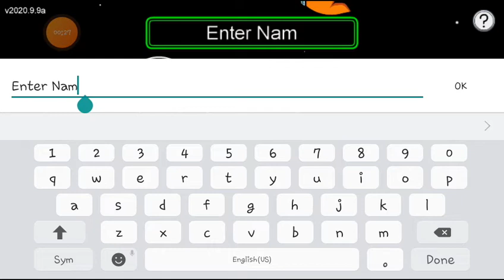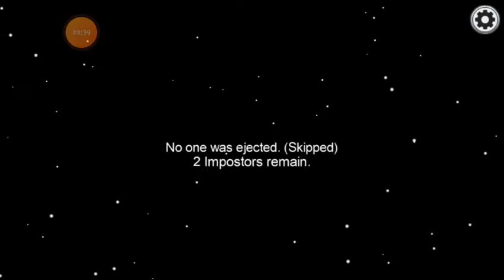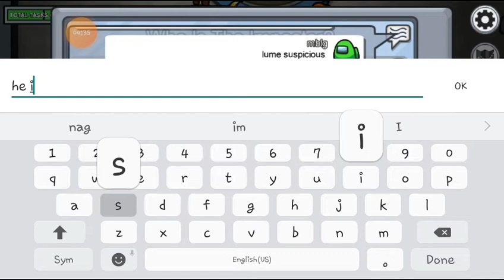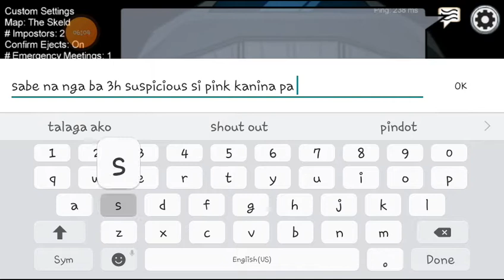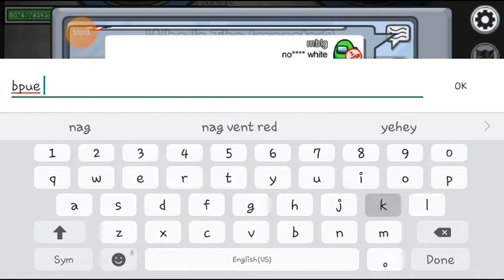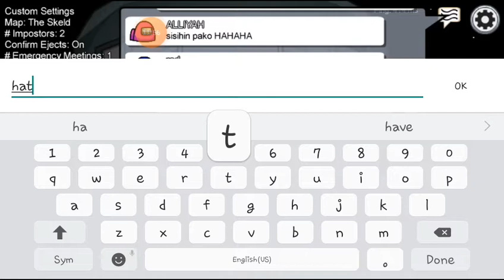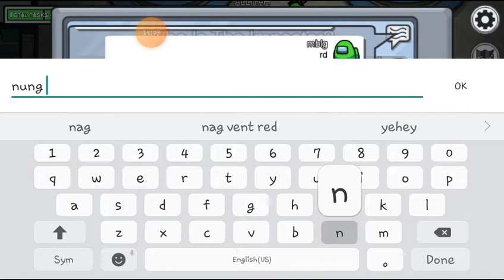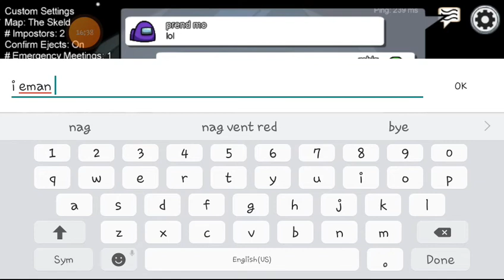May traidor na kaibigan sa among us